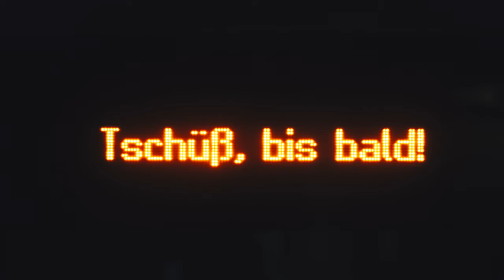30 Tage Foto Challenge Folge 9